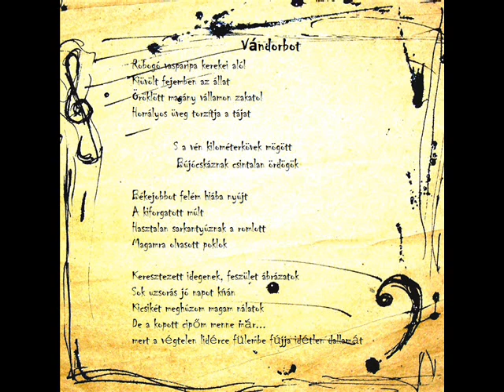Mi Kutyánk Kölyke - Vándorbot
Párosunk új lemezen dolgozik éppen, ebből itt hallható egy kis előzetes.

Vándorbot

Robogó vasparipa kerekei alól
Kiüvölt fejemben az állat
Öröklött magány vállamon zakatol
Homályos üveg torzítja a tájat

S a vén kilométerkövek mögött
Bújócskáznak csintalan ördögök

Békejobbot felém hiába nyújt
A kiforgatott múlt
Hasztalan sarkantyúznak a romlott
Magamra olvasott poklok

Keresztezett idegenek, feszület ábrázatok
Sok uzsorás jó napot kíván
Kicsikét meghúzom magam nálatok
De a kopott cipőm menne már...

mert a végtelen lidérce fülembe fújja idétlen dallamát